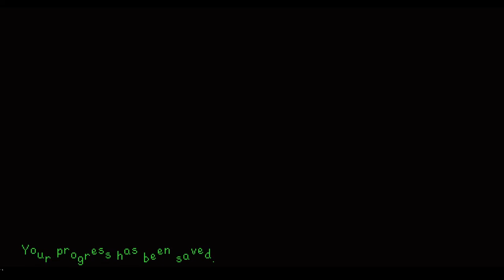Colibri Plays Stardew Valley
Join Colibri as she farms, mines, fishes and all around tends to the world of Stardew Valley.

Join other members of the community in games and so much more!